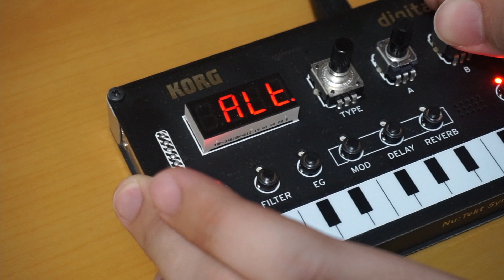NTS-1: Portamento+Unison Saw custom osc (also for Prologue/XD)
The Korg Nu:Tekt-digital has nice arpeggiator but lacks portamento and unison, this custom oscillator fill these gaps the same time! also useful on Prologue / XD as an additional polyphonic portamento timbre.